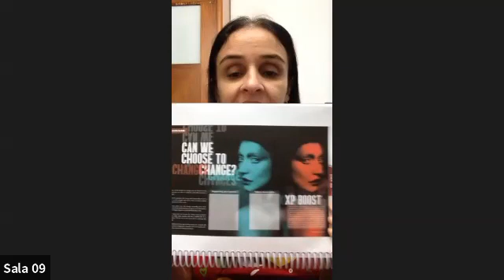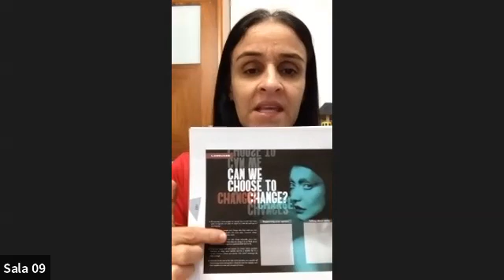Inglês - 9º ano A e B (11/05)